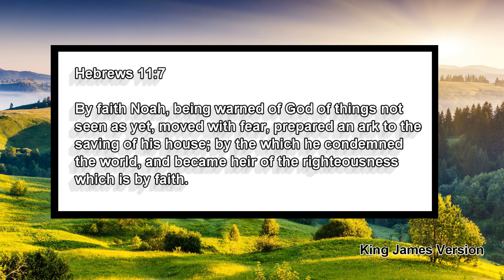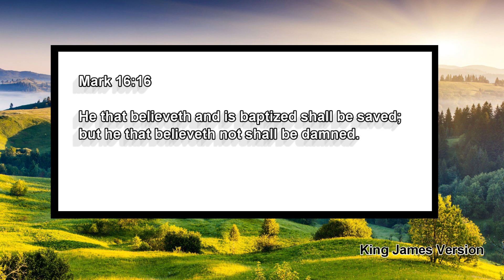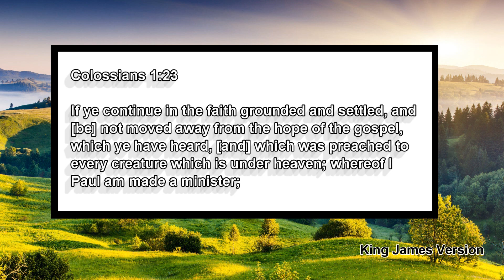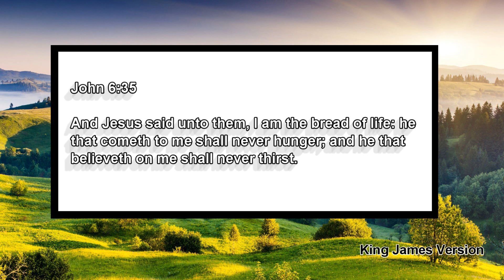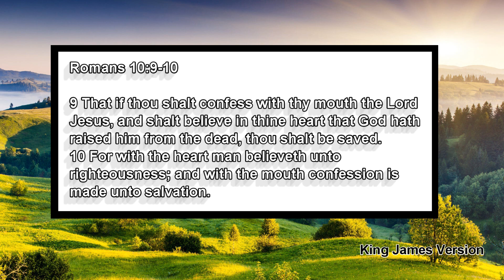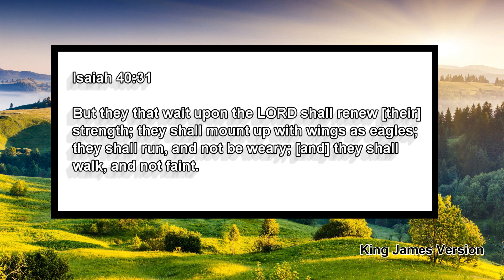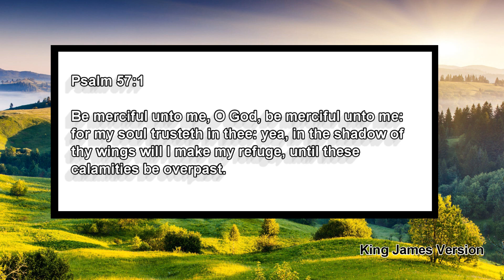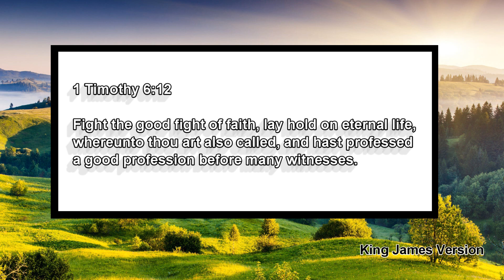Faith, Trust, Believe Part 2 - Chapter 8 - My Daily Meditations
*Romans 8:37 - Nay, in all these things we are more than conquerors through him that loved us.

*James 1:6 - But let him ask in faith, nothing wavering. For he that wavereth is like a wave of the sea driven with the wind and tossed.

*Hebrews 11:7 - By faith Noah, being warned of God of things not seen as yet, moved with fear, prepared an ark to the saving of his house; by the which he condemned the world, and became heir of the righteousness which is by faith.

*2 Timothy 4:7 - I have fought a good fight, I have finished [my] course, I have kept the faith:

*Mark 16:16 - He that believeth and is baptized shall be saved; but he that believeth not shall be damned.

*Hebrews 12:2 - Looking unto Jesus the author and finisher of [our] faith; who for the joy that was set before him endured the cross, despising the shame, and is set down at the right hand of the throne of God.

*1 Timothy 3:9 - Holding the mystery of the faith in a pure conscience.

*Colossians 1:23 - If ye continue in the faith grounded and settled, and [be] not moved away from the hope of the gospel, which ye have heard, [and] which was preached to every creature which is under heaven; whereof I Paul am made a minister;

*Romans 10:17 - So then faith [cometh] by hearing, and hearing by the word of God.

*1 Peter 1:8 - Whom having not seen, ye love; in whom, though now ye see [him] not, yet believing, ye rejoice with joy unspeakable and full of glory:

*John 6:35 - And Jesus said unto them, I am the bread of life: he that cometh to me shall never hunger; and he that believeth on me shall never thirst.

*Colossians 2:7 - Rooted and built up in him, and stablished in the faith, as ye have been taught, abounding therein with thanksgiving.

*Psalms 40:4 - Blessed [is] that man that maketh the LORD his trust, and respecteth not the proud, nor such as turn aside to lies.

*Psalms 60:12 - Through God we shall do valiantly: for he [it is that] shall tread down our enemies.

*Psalms 31:14-15 - But I trusted in thee, O LORD: I said, Thou [art] my God.

*Galatians 5:1 - Stand fast therefore in the liberty wherewith Christ hath made us free, and be not entangled again with the yoke of bondage.

*Isaiah 40:31 - But they that wait upon the LORD shall renew [their] strength; they shall mount up with wings as eagles; they shall run, and not be weary; [and] they shall walk, and not faint.

*Isaiah 26:3-4 - Thou wilt keep [him] in perfect peace, [whose] mind [is] stayed [on thee]: because he trusteth in thee.

*Psalms 37:5-6 - Commit thy way unto the LORD; trust also in him; and he shall bring [it] to pass.

*Mark 11:24 - Therefore I say unto you, What things soever ye desire, when ye pray, believe that ye receive [them], and ye shall have [them].

*Psalm 57:1 Be merciful unto me, O God, be merciful unto me: for my soul trusteth in thee: yea, in the shadow of thy wings will I make my refuge, until these calamities be overpast.

*1 Timothy 6:12 Fight the good fight of faith, lay hold on eternal life, whereunto thou art also called, and hast professed a good profession before many witnesses.

*2 Timothy 4:7 I have fought a good fight, I have finished my course, I have kept the faith: